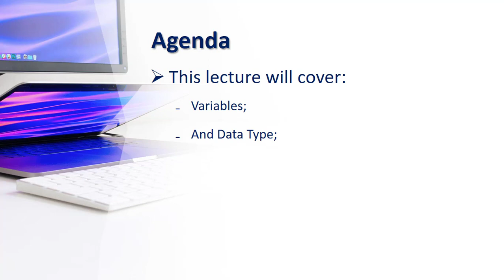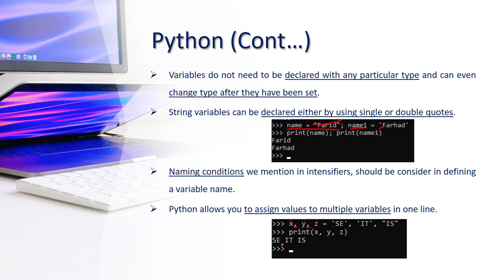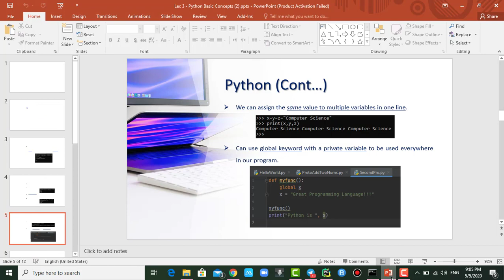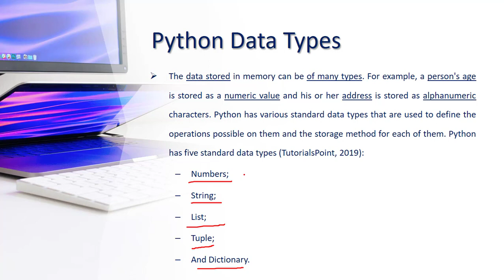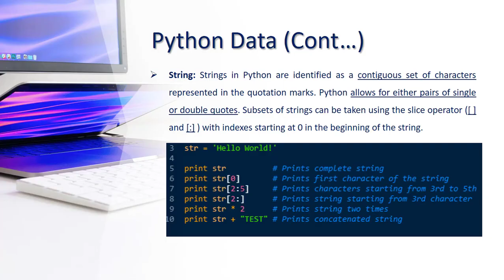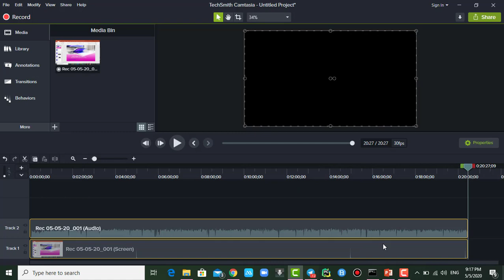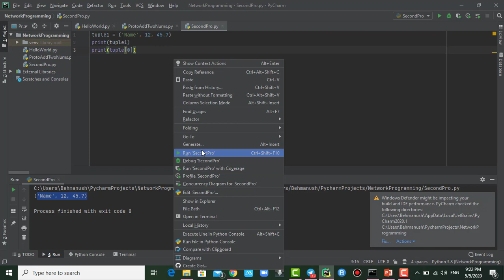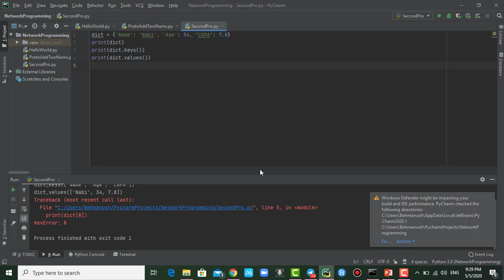PP04 - Python Basic Concepts (2) / مفاهیم ابتدایی پایتون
در این ویدیو متحول های و دیتا تایپ های پایتون به بررسی گرفته شده است.